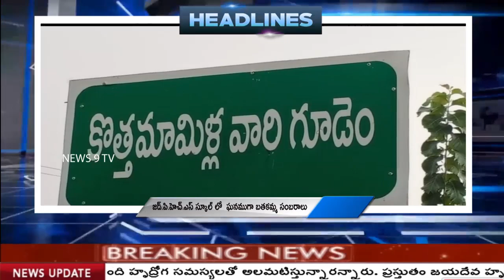HEADLINES 28/09/19..// NEWS 9 TV